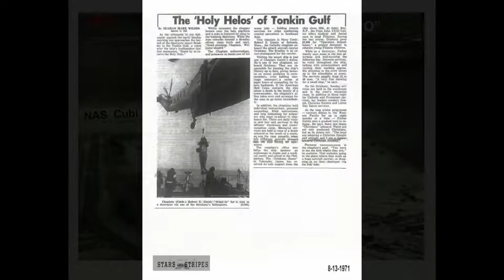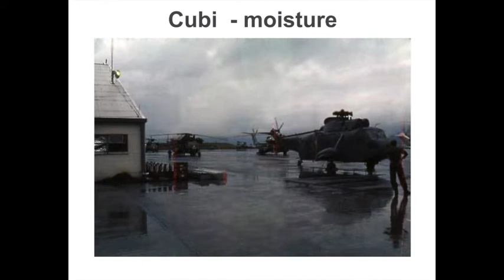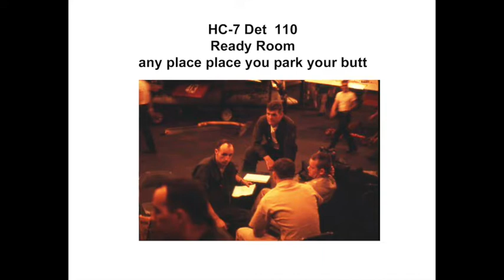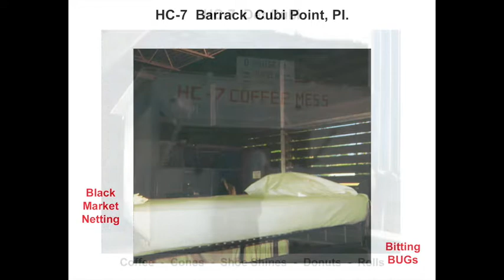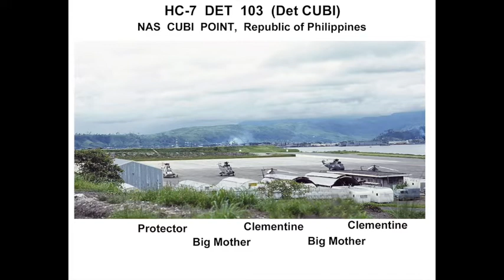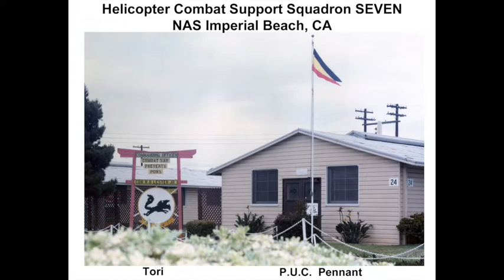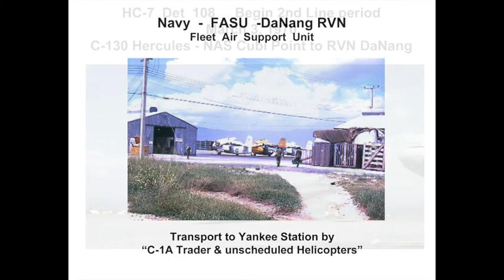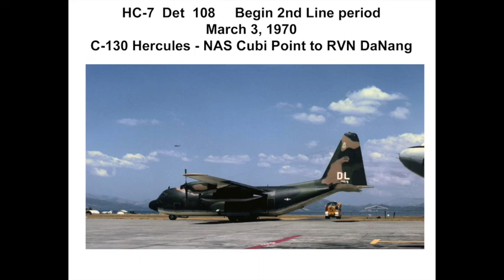Det Cubi and DaNang Airbase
HC-7 Det Cubi and DaNang Airbase